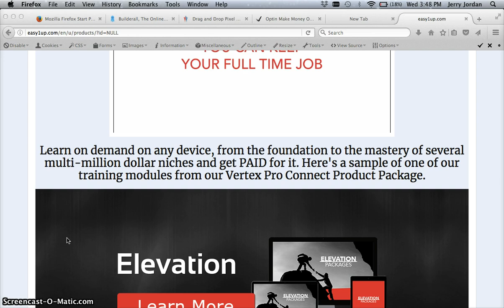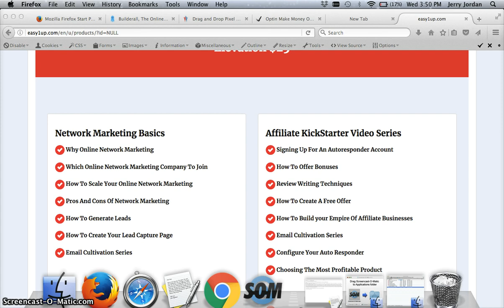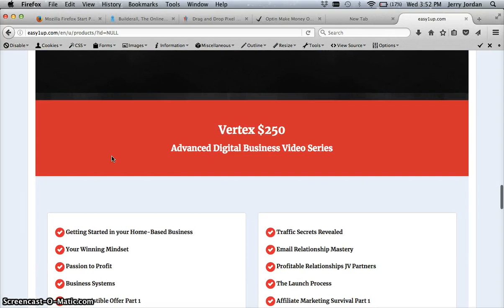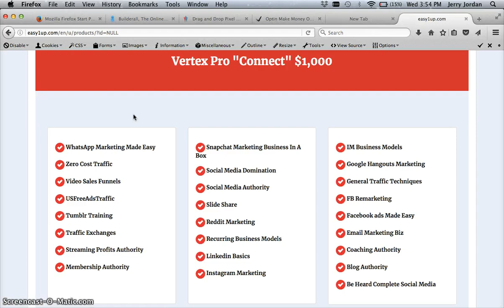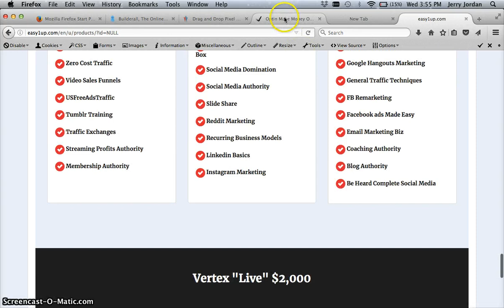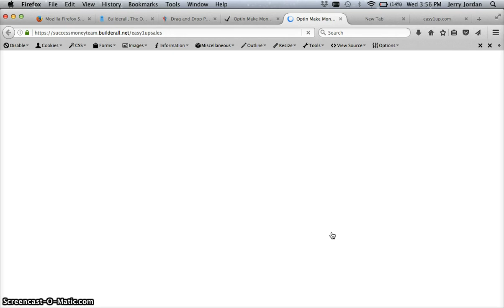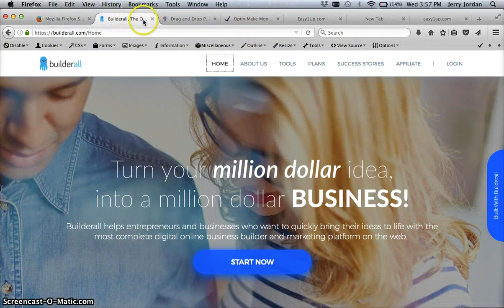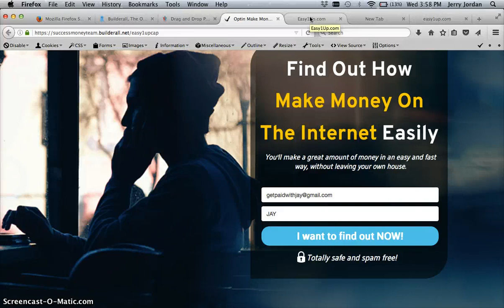EASY 1 UP REVIEW (2018) Should You Join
EASY 1UP REVIEW 2018 Should You Join..

In this Easy 1Up video, I wanted to go over some of the products that you receive when you decide to join. Each level has different set of training to help take your business to the next level.

Special Bonuses.
*Free Social Media Training
*Done For You Sales Funnel
*Free Vacation Stay
*1 on 1 Training

With Easy 1 Up you can start for as little as $25 + $5 admin but if you join a higher product package, ALL the lower ones are FREE and qualified.

Example
Easy 1 Up Vertex Pro $1,000 + $100 admin.  The $25, $100, $250, $500 are included and qualified no pass up required. All payments are one time.  There you go.  That's the comp plan.  I told you it was dummy proof . Anyone can understand it in 60 seconds or less.

Hey there my friend my name is Jay Jordan, I  want to first say thank you for coming by to view my video so I'm assuming you're here because you are interested in knowing how to make money online in 2018. Well you have came to the right place.We use the Reverse 1 Up comp plan.  Easy 1Up you make 100% direct payment on the sales.  Which means you get your product purchase back on your first sale.  You then use the leverage of the pass up on your second sale to accelerate your cash machine.  Duplicate that with your team and you all run to the bank.  Don't get me wrong.  This is a business but a business with a system like no other.

I took time out in the video about Easy 1 Up above to show you just how to get started.  I show you all the steps you need to take for success. Once you learn exactly what we do you will be able to know how to earn money online in 2018. There are many ways to make money online. Many people that come online have little to no experience. You just have to have the right training to know what to do and where to get started in the business. That is the reason I shot this video on how to make money online with Easy 1 Up

In less than 30 days, I was able to make over $4000 working 2-3 hrs per day, 4 days a week working online